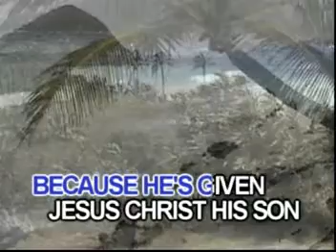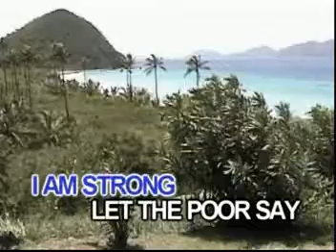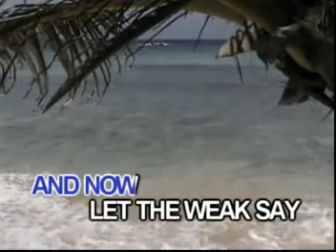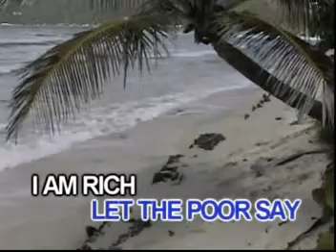DON MOEN'S WE COME TO WORSHIPN VIDEO CD KARAOKE!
TITLE SONG: G I V E  T H  A N K S
ARTIST: POPULRIZED BY: DON MOEN (SONG OF FAITH & WORSHIP)